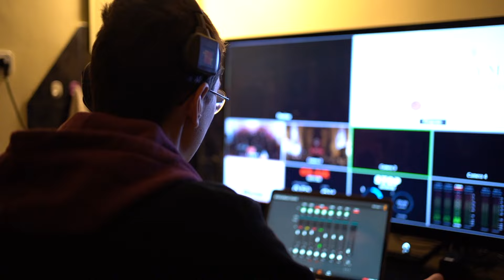Jak powstają Akademickie Gorzkie Żale | Poznań 2024 | Przygotowania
Nagrania pochodzą ze słuchowiska Biblia Audio Superprodukcja.

Podczas każdej z edycji Akademickich Gorzkich Żali każdy wierny może włączyć się w śpiew, gdyż linia melodyczna i tekst zostają tradycyjne. Jednocześnie dzięki zaangażowaniu tak wielu muzyków mamy nadzieję, że wszystkie aranżacje poruszą do głębi każdego.
Zależy nam, by Akademickie Gorzkie Żale stały się miejscem spotkania z Bogiem kochającym człowieka. Na honorowym miejscu znajduje się On, Jezus Chrystus, pod pokorną postacią chleba. Nie chcemy, aby wydarzenie to przerodziło się w koncert czy sakralne „show”. Naszym zamiarem jest tworzenie przestrzeni, gdzie człowiek może dotknąć Boga, gdzie może poprzez niezwykle przejmujący kilkusetletni tekst odnaleźć drogę do swojego wnętrza i do zrozumienia siebie.